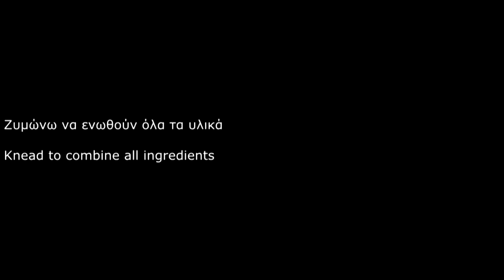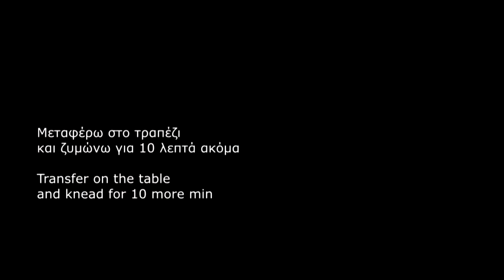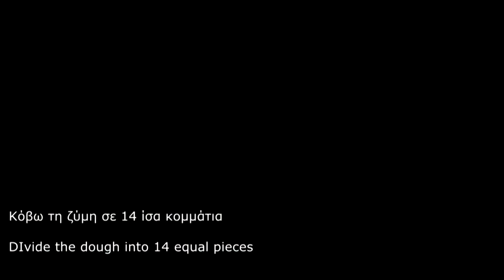Τηγανόψωμο με φέτα / Frybread with feta cheese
Από τις πιο αγαπημένες συνταγές της οικογένειάς μου, το τηγανόψωμο με φέτα  θα σας λύσει τα χέρια. Υπέροχα, αφράτα, πεντανόστιμα τηγανόψωμα για πρωινό, βραδινό, για κολατσιό!!!

One of my family's most favorite recipes, frybread with feta cheese is here to save the day. Wonderful, fluffy, delicious frybreads for breakfast, dinner, for snack!!!

ΥΛΙΚΑ (για 14 τεμ.):
1 κ. αλεύρι
1 φακ. ξηρή μαγιά (7 γρ.)
1 κ.γλ. ζάχαρη
1,5 κ.γλ. αλάτι
2,5 κούπες χλιαρό νερό (600 ml)
500 γρ. φέτα τριμμένη
φυτικό λάδι για τηγάνισμα

INGREDIENTS (for 14 pcs):
1 kg flour
1 sachet dry yeast (7g)
1 tsp sugar
1.5 tsp salt
2.5 cups lukewarm water (600ml)
500g grated feta cheese